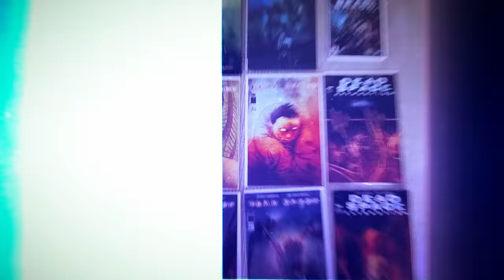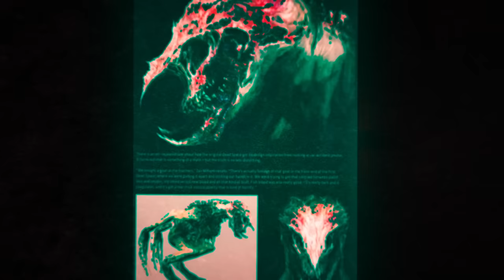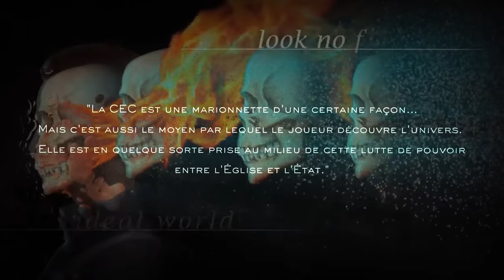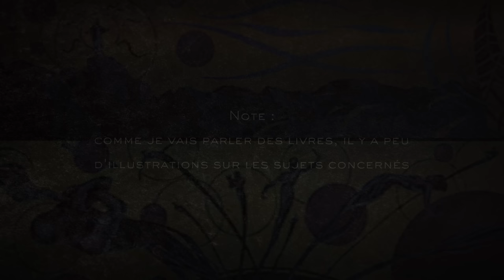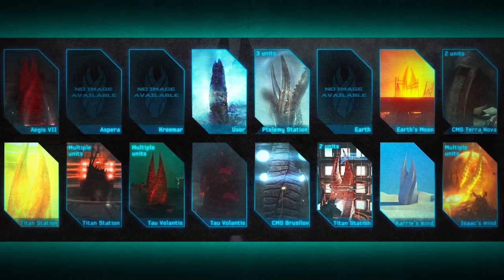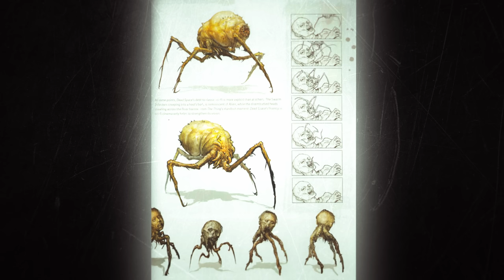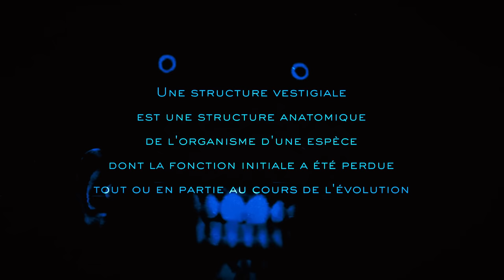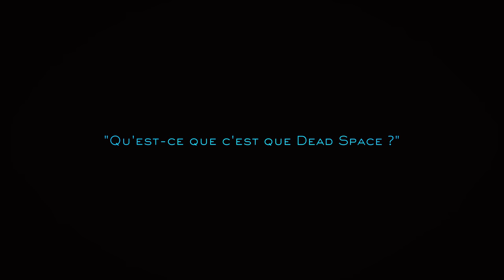L'iceberg de Dead Space expliqué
L'iceberg des jeux Dead Space expliqué.

• CHAPITRES •
00:00 Prologue
02:56 Surface
11:00 Sous la surface
19:57 Profondeurs
30:40 Derniers rayons
49:56 Abysses
1:06:43 Conclusion